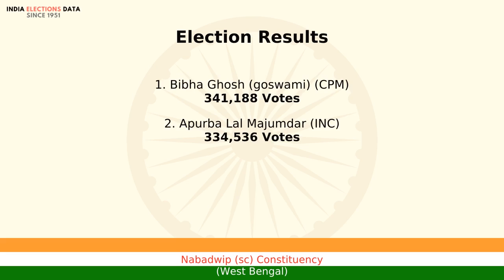Nabadwip (sc) Constituency West Bengal loksabha Election Result 1984 Bibha Ghosh (goswami) CPM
loksabha election 1984 results, for Nabadwip (sc) Constituency, West Bengal, where winner is Bibha Ghosh (goswami), from political party CPM. Watch the video to know more information about other candidates, voters count, etc.